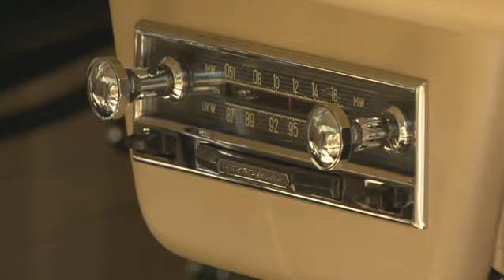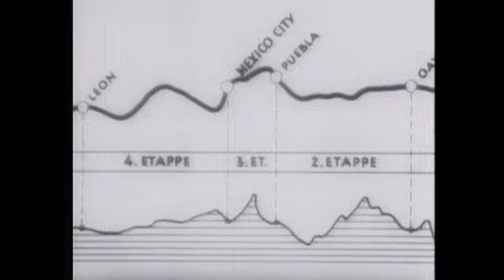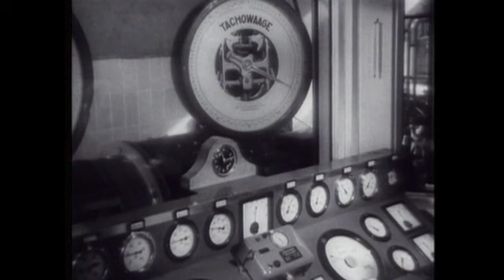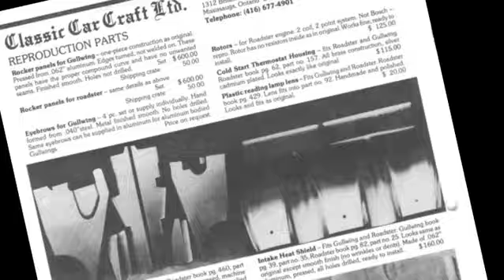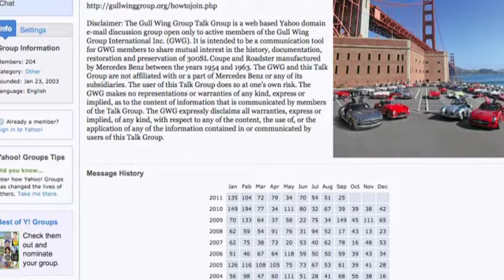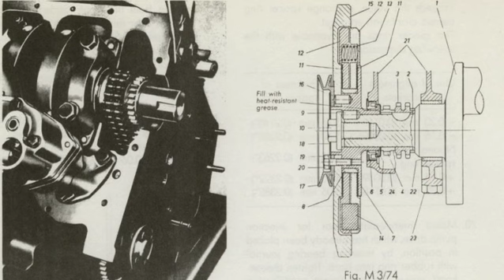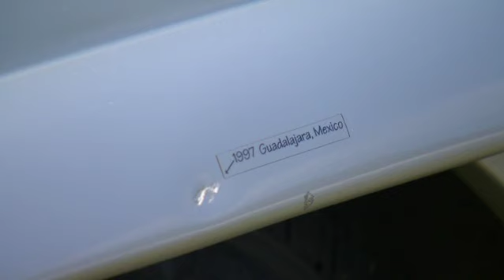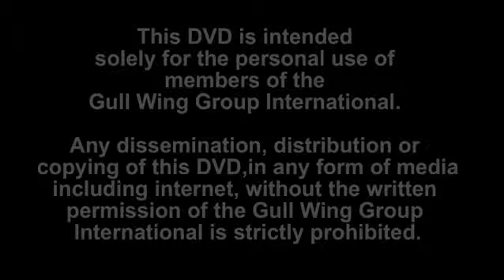Gullwing Group International - The First 50 Years!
Gullwing Group International (gullwinggroup.org) - The World’s Largest 300 SL Car Club!
Over 600 members in 22 countries dedicated to the preservation and care of the legendary Mercedes 300 SL.

The Gull Wing Group International community literally spans the globe. Members from North and South America, Europe, Asia, Africa, Australia and New Zealand are connected by the iconic Mercedes 300 SL sports car. Gull Wing coupes and Roadsters were delivered world-wide by Mercedes Benz and owners still span the globe, united by a common interest in the legendary history and performance of the 300 SL.